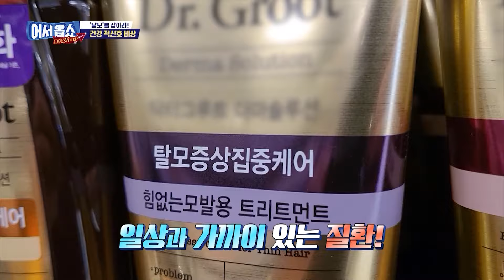[어서옵쇼] 힘없이 빠지는 머리카락!? 비상! 탈모를 잡아라!